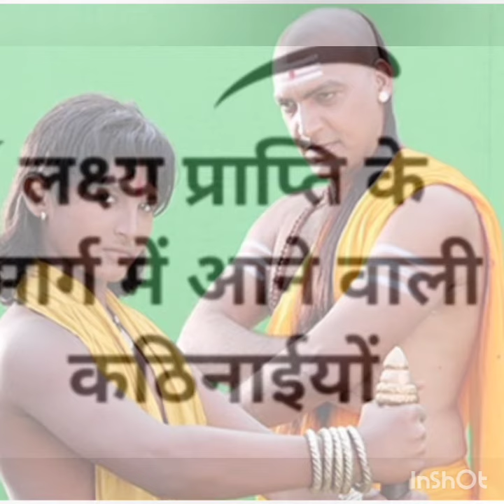कुछ भी असंभव नहीं होता है/आचार्य चाणक्य uniqe thought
chankya niti for students
chanakya student motivation
silent boy
chanakya ki bate in hindi motivation
chanakya niti for students chanakya niti full in marathi
chanakya niti full in hindi movie chanakya dialogue
chanakya motivation for students
chanakya full movie in hindi
chanakya niti whatsapp status
 success status marathi
chanakya status
chanakya motivation
studentmotivation
motivation by chanakya
motivation dialogue
chanakya status whatsapp
silent boy status
motivation dialogue
whatsapp status
education whatsapp status
chanakya whatsapp status
lakshya chanakya
chanakya motivational speech whatsapp status

Target 1M views